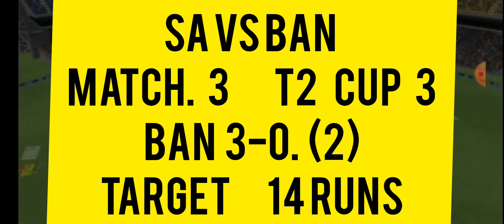TC CUP3 MATCH 3